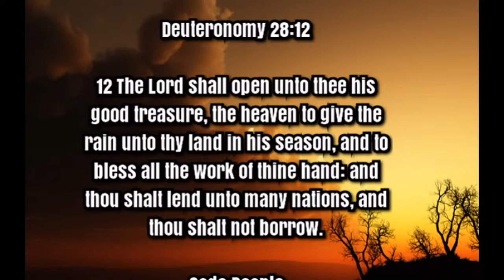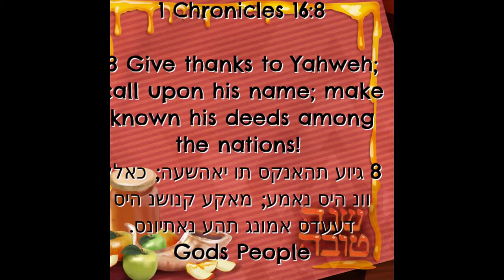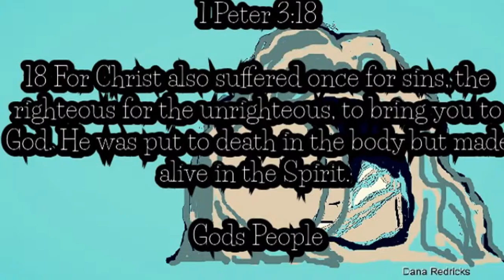Gods People Food For The Soul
Scriptures to meditate on. By Dana Redricks